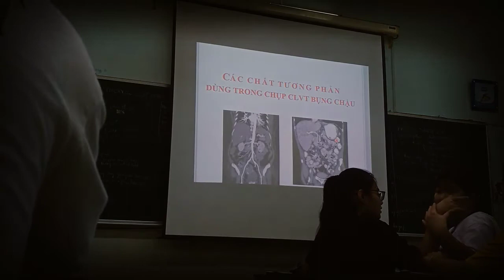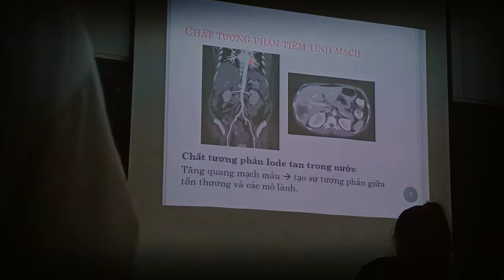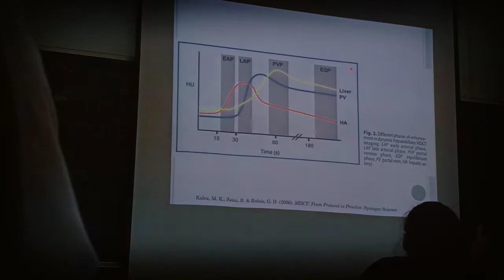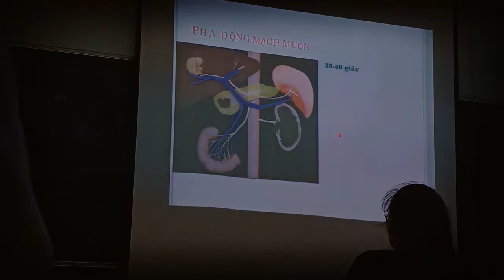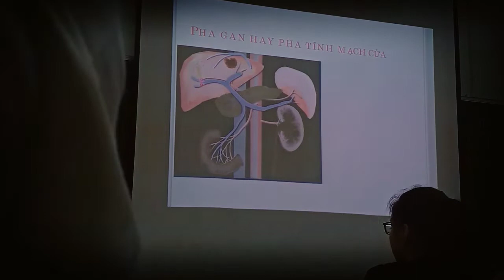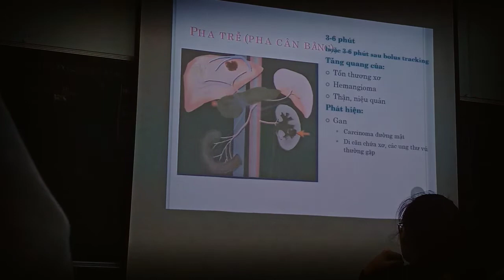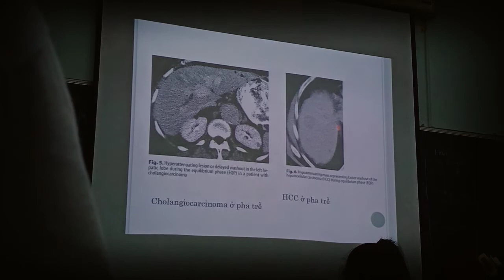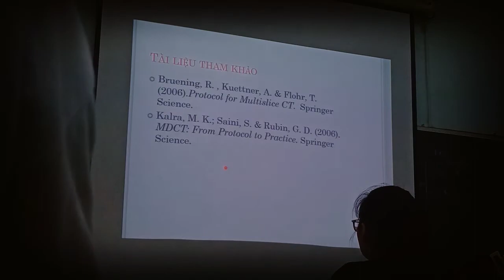Sự tương phản trên hình ảnh CT bụng chậu (nhớ đọc mô tả ở dưới)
video chỉ giảng về hình nên lướt hơi nhiều, còn chữ là phải đọc hết.